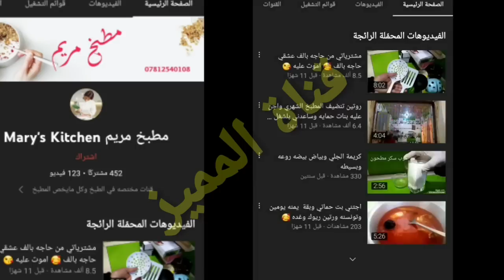واخيرا لزمو حيدر حبيب مروه القيسي وليش شمره من العماره اسمع شيحجي تفاصيل/واخيرا عرفنا القصه كامله